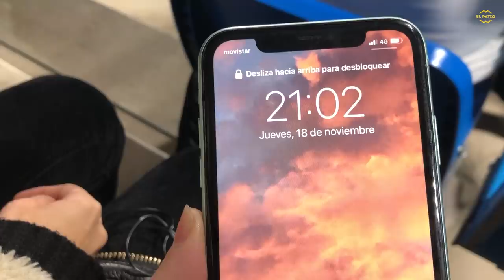🎬🤩 ¡LO QUE NO SE VIO del REAL MADRID - PSG de la CHAMPIOS FEMENINA! l Desde dentro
El VLOG del primer partido de la historia del Real Madrid femenino ABIERTO al público general. ¿Te lo vas a perder?